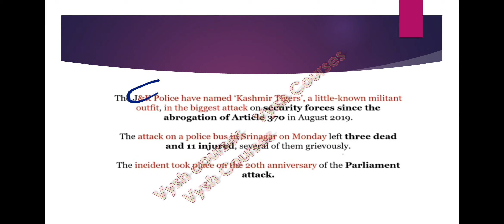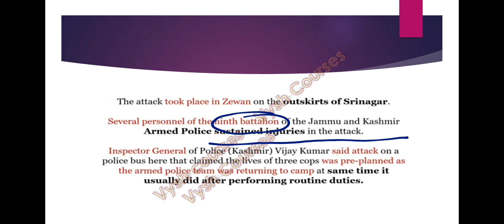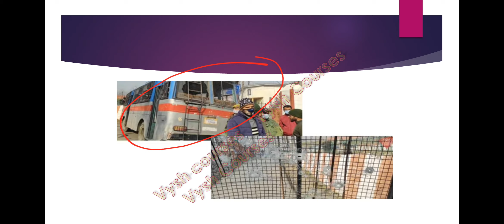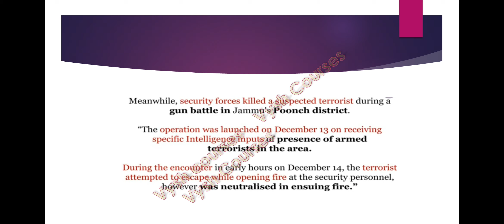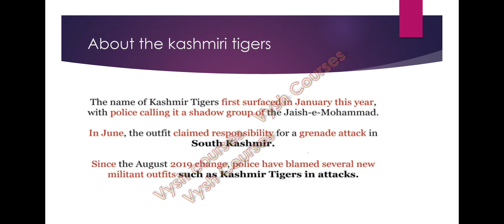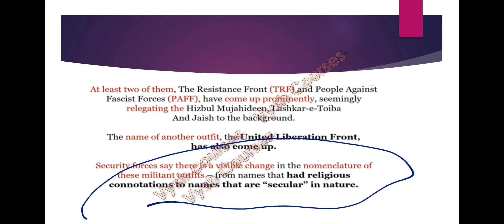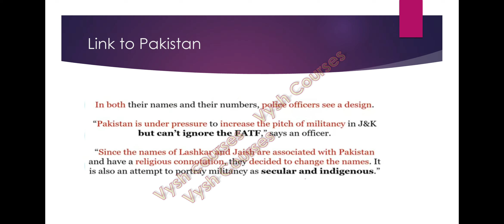Kashmiri Tigers attack Jammu and Kashmir police station | Who are Kashmiri Tigers? | J and K attack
KashmiriTigersattackJammu and Kashmirpolicestation | Who are Kashmiri Tigers?